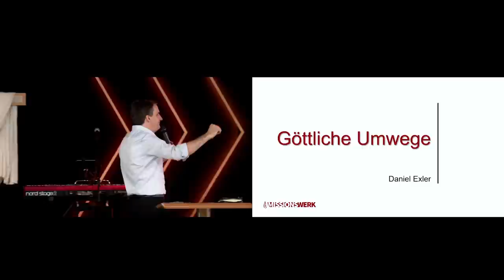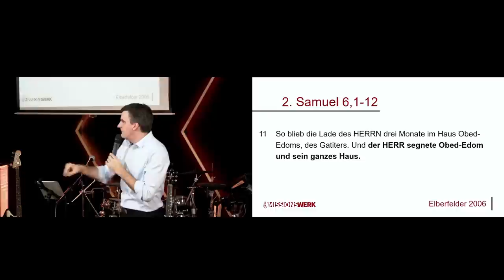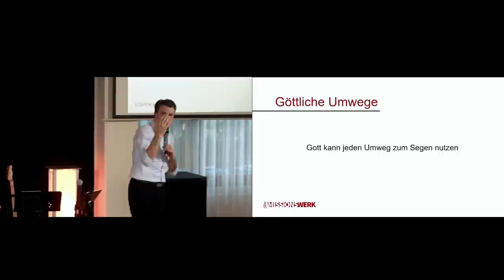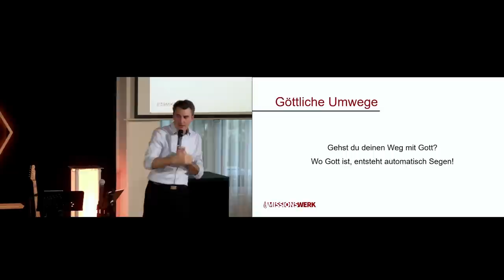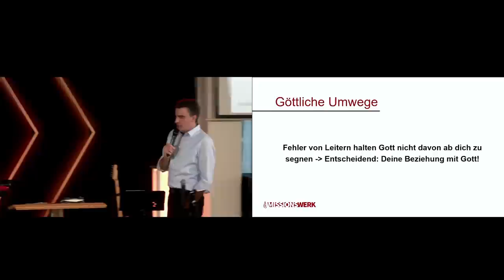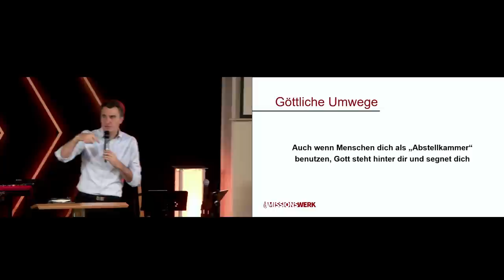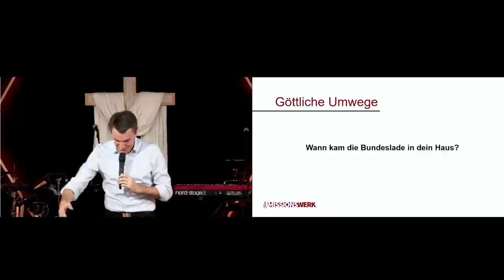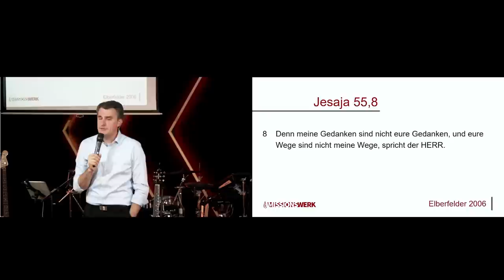Göttliche Umwege | Daniel Exler